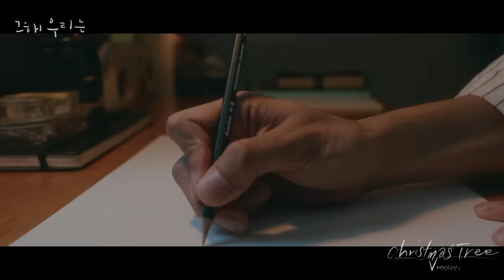[M/V] V - Christmas Tree :: 그 해 우리는(Our Beloved Summer) OST Part.5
[M/V] V - Christmas Tree :: 그 해 우리는 OST Part.5
Our Beloved Summer Original Sound Track Part.5
한 여름의 크리스마스. 모순적인 조합이지만 인생에 가장 푸르렀던 그 해 초여름 시작된 웅과 연수의 만남 또한 이처럼 아이러니하고도 기적 같은 일이었다.
한 여름밤 내리는 눈처럼 한없이 다른 두 사람이 함께 했기에 더욱 반짝이던 그 해, 그들은.

'그 해 우리는' OST Part.5 'Christmas Tree - V'는 1화 웅의 작업실 속 바이닐로 처음 등장해 뜨거운 관심과 문의가 쇄도했던 곡으로, 웅(최우식 분)과 연수(김다미 분) 두 사람의 주요 멜로씬에 다수 삽입되어 극 내에서 중요한 코드로 쓰이며 분위기와 감정선을 끌어올렸다. 부드러운 어쿠스틱 기타 선율 위에 낮고 감미롭게 읊조리는 V의 목소리가 인상적이며, 미니멀한 악기 구성이 V 특유의 음색과 감성을 더욱 돋보이게 한다.

특히 남혜승 음악감독은 이번 곡 작업 과정에서 웅이가 일러스트 작업을 할 때 자주 틀어놓고 일하는, 그가 가장 좋아하는 음악 설정에 잘 맞으면서도 '그 해 우리는'의 메인 러브테마곡의 역할도 함께 할 수 있도록 오랜 시간 대본을 분석하며 곡의 구성, 가사 작업에 상당한 고민과 노력을 기울였다.

방탄소년단의 V는 부드러운 중저음과 타고난 깊은 음색으로 특유의 색깔을 더해 열렬한 찬사를 받고 있다. V는 자신의 사진 속 추억들을 가사로 담은 ‘풍경’, 첫 영어 자작곡 ‘Winter Bear’등을 꾸준히 발표하며 뛰어난 음악성을 입증했으며, 부드러운 중저음의 보이스로 전 세계 팬을 사로잡고 있다.

이번 '그 해 우리는' OST 'Christmas Tree'는 '그 해 우리는'의 남혜승 음악감독이 기획 단계부터 V를 염두에 두고 작업하였으며, 그와 '사랑의 불시착', '도깨비' 등 히트 드라마의 OST 작업에도 함께했던 뮤지션 김경희가 협업하여 시청자들에게 사계절 내 한없이 반짝일 'Christmas Tree'를 선물할 예정이다.

[Credit]

Lyrics by 남혜승, 김경희
Composed by 남혜승, 김경희
Arranged by 남혜승, 김경희

Synthesizer by 남혜승
Guitar & Keyboard by 김경희
Session Recorded by 남혜승 @ SORI NARLY

Vocal Arrangement by Pdogg
Digital Editing by GHSTLOOP
Recording Engineers by Pdogg @ Dogg Bounce
Mix Engineer by 정우영 @ HYBE Studio

Cover Designed by 딩클리 (DinkleLee)